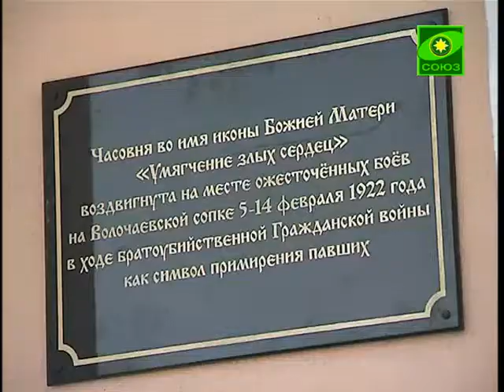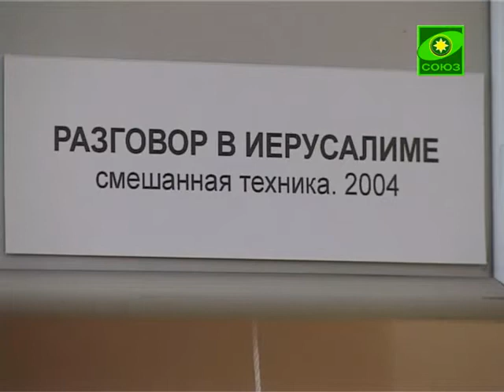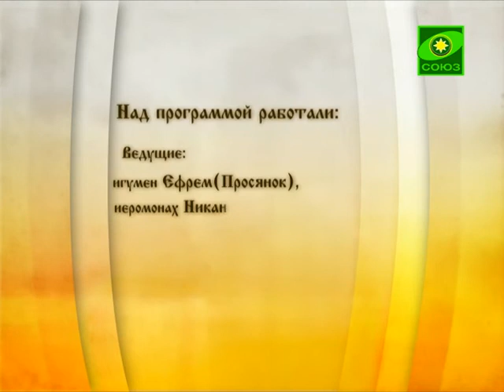Благовест (Хабаровск). Выпуск от 18 февраля